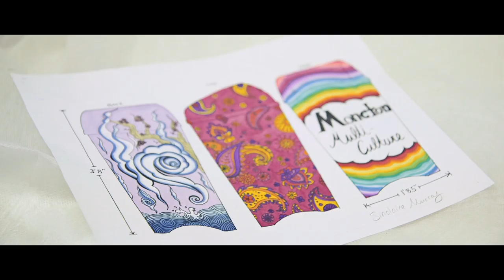L'Art Ici SVP - Downtown Waste Bin Project - Meet Moncton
L'Arti Ici SVP - Putting art in public spaces in Downtown Moncton.
L'art ici SVP est un projet communautaire pour embellir la ville de Moncton.

Meet Ian (aka Legasee) who lended his artistic talents to this unique project. You will find the bins on Oak Lane in Downtown Moncton.

Meet Moncton Short Film. Meet the people behind what makes Moncton a great place to live, eat, shop & have fun!